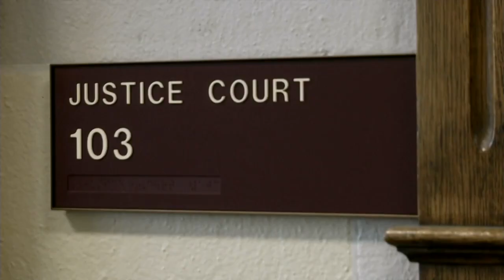Suspect in murder of John Crites makes his first court appearance in Helena